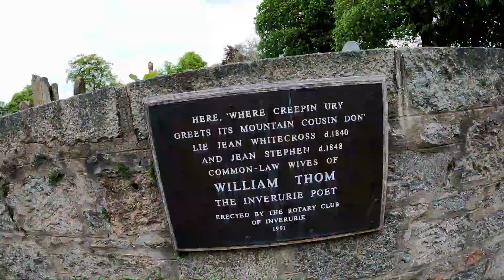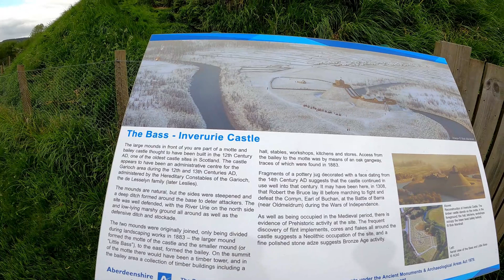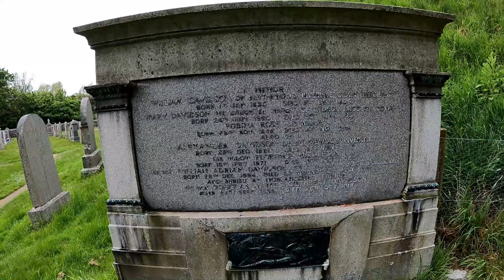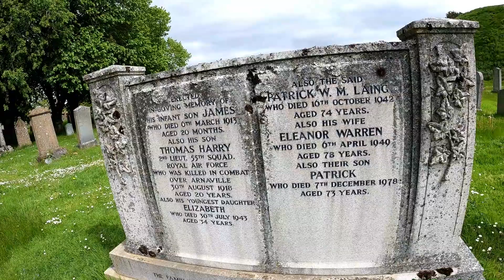Bass of Inverurie, Motte and Bailey. 12th century Castle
The Bass of Inverurie is the remnant of a motte-and-bailey castle based on a natural mound about 50 feet (15 m) high and 60 feet (18 m) in diameter to the south of the town of Inverurie in Aberdeenshire, Scotland. The Bass and the adjacent Little Bass to the east are the remains of the castle of Inverurie, the administrative centre of the provincial lordship of the Garioch in the 12th and 13th centuries.